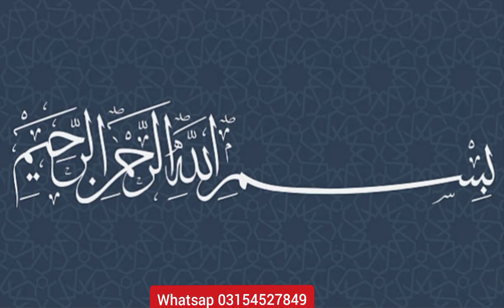jumma ko 1 din ka wazifa// surah kousar naseeb taqdeer badal jaye gi#makafateamal1.m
Jumma ko 1 din ka Wazifa |
Surah Kousar Naseeb Taqdeer
badal jaye gi!

از راه کرم جب بھی کوئی وظیفہ اختیار کریں تو مستقل مزاجی اور پابندی کے ساتھ کریں۔ ایک چھوڑ کر دوسرا اور دوسرا چھوڑ کر تیسرا کرنا بھی نفع مند ثابت نہیں ہوتا ہے بلکہ اکثراوقات نقصان ہوتا دیکھا گیا ہے۔ محترم ناظرین یقین کے ساتھ عمل کریں۔ شک عمل کو ضائع کردیتا ہے۔ درحقیقت تمام وظائف اللہ جل شانہ کے حضور پیش ہوکر ہمارے حالات اور پریشانیوں میں آسانی اور سہولت لانے کیلئے اجازت چاہتے ہیں۔ اس لیے اللہ جل شانہ ہی کی ذات سے ہونے کا سوفیصد یقین ہی فائدہ دے گا۔ یہ وظائف اللہ جل شانہ کی مدد حاصل کرنے کیلئے اہل اللہ سے ثابت ہیں۔ -

شکریہ..

Wa barakatuhu Ham is channel per
apko Qurani Islamic Har kism Ky wazaif
up load Karte Hain. Jaisa ky_Jadu
Jinnat ka ilaaj shadi ka wazifa _ kale
jadu ka qurani ilaj _jinnat ka rohani ilaj_
rohani jismani bimariy ka ilaj-rizq me
rukawat_
Or Har kism ki Rohani jismani Mamlat
Mein Ham aapki bahut madad kar sakte
hain,

.jumma ko 1 din ka wazifa surah
kousar naseeb taqdeer badal jaye gi!
kamiyabik liye amal!
jumma k din kisi bhi wagt ye amal karin
2 nafil salat ul Hajat k nafil phar k ic
wazifa ko karin.
pichli video
Rizq main Barkat Dolat ki farwani ka
Wazifa | Rizq ka Qurani Amal

✅✅Important Notice
All the clips are our own in this video.
Which I created all videos from my
mobile camera. All designing and
editing is of itself. And every video has
its own script and has a commentary in
my voice. In human sound Our goal is to
provide good information on different
topics.and want to healing people with
my words and Wazaif.

be infringina.Non-profit. educational or
personal use tips the balance in favor of
اہم نوٹس: اس ویڈیو میں تمام کلپس ہمارے اپنے ہیں۔ جس کی تمام ویڈیوز میں نے اپنے موبائل کیمرے سے بنائی ہیں۔ تمام ڈیزائننگ اور ایڈیٹنگ خود کی ہے۔ اور ہر ویڈیو کا اپنا اسکرپٹ ہوتا ہے اور میری آواز میں کمنٹری ہوتی ہے۔ انسانی آواز میں ہمارا مقصد مختلف پر اچھی معلومات فراہم کرناہے ♣♣♣♣♣♣♣♣♣♣♣
you don't miss any update from Wazaif Ke Talaashlslamic
Khangah Darulshifa Multan, Pakistan...

If You Like to watch Our Videos,
Your Friends & Family. Thank you
somuch for your support.

WAZAIF KE TALAASH Islamic Channel Team